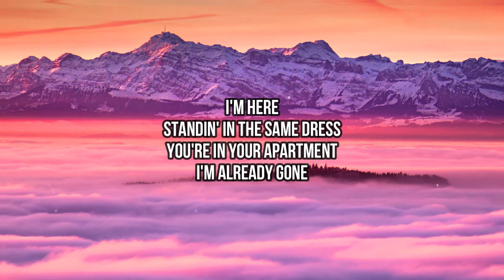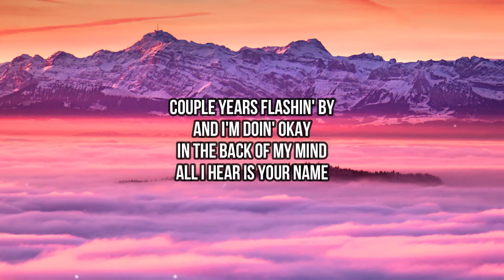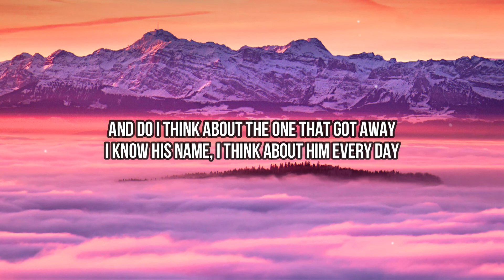Halsey - So Good (Lyrics) | Lookin' right, lookin' like, All the stars are fated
🎤 Lyrics:
[Verse 1]
Lookin' right, lookin' like
All the stars are fated
I remember the night
I was so frustrated
I touch your hand for the first time
I see it on your face, then
Another lifetime's flashin' by

[Pre-Chorus]
I'm here
Standin' in the same dress
You're in your apartment
I'm already gone
[Chorus]
When you left, I bet you held her body closer
And I was hopin' you would tell her it was over
You're all I think about and everywhere I look
I know it's bad, but we could be so good

[Verse 2]
Couple yеars flashin' by
And I'm doin' okay
In the back of my mind
All I hear is your name
I bеt you're happy and that's fine
But I regret just one thing
I never got to change your mind

[Pre-Chorus]
I'm here
I'm already gone
Talkin'
Wildly out of context

[Chorus]
[Bridge]
Maria calls me and she says she's gettin' married
She asked me if there's any extra weight I carry
And do I think about the one that got away
I know his name, I think about him every day

[Chorus]
When you left, I thought you held her body closer
I never knew that you would tell her it was over
'Cause I'm all you think about and everywhere you look